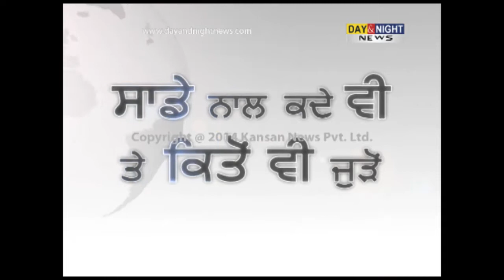Police Martyrs Day Celebrations | Jalandhar